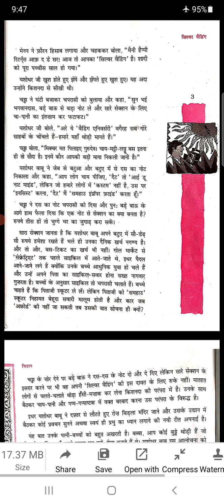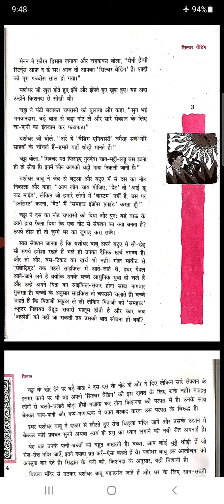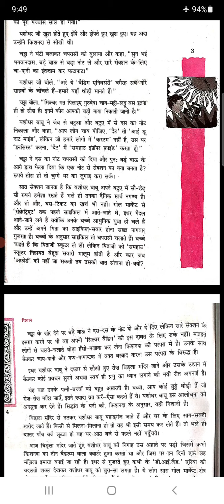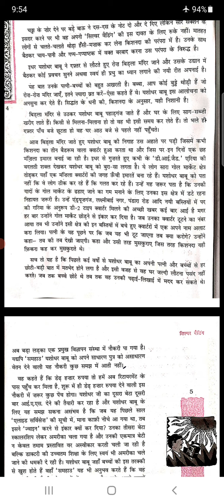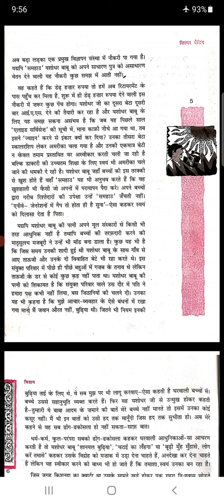class 12 हिंदी वितान,ch1,सिल्वर वैडिंग, part 5